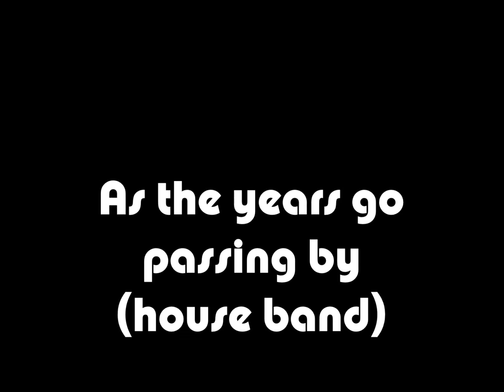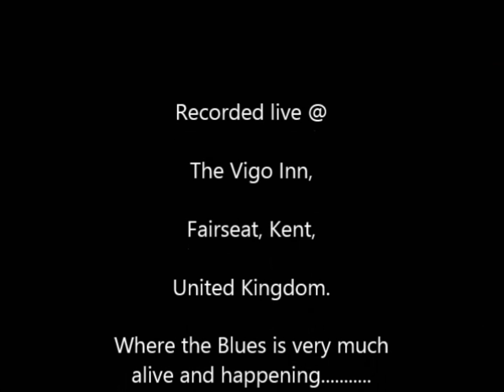As the years go passing by 20 02 13